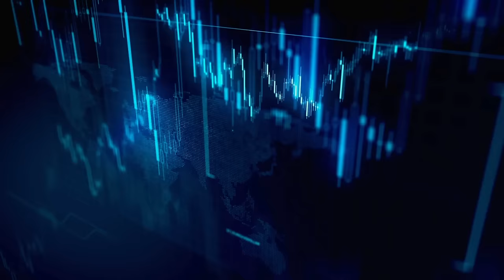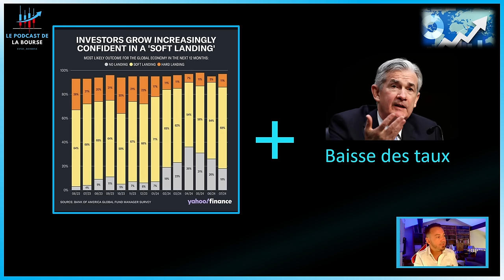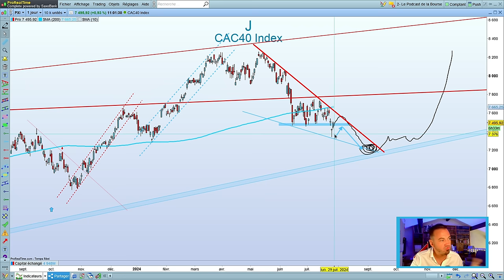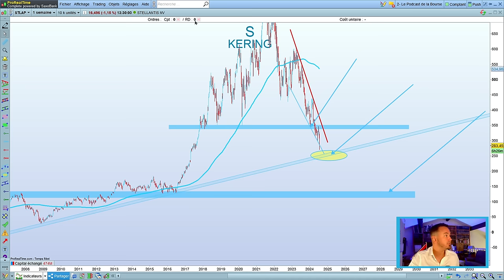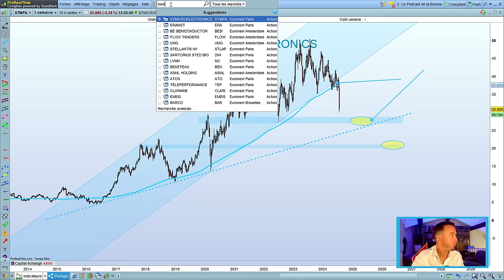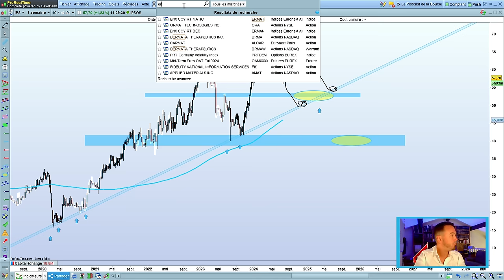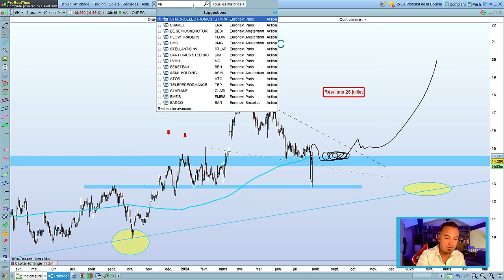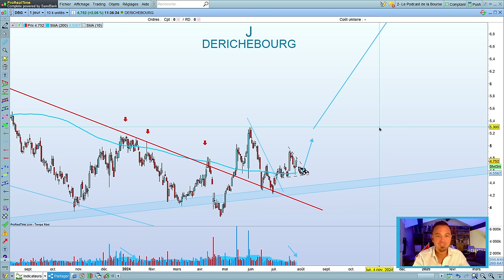BOURSE : ENFIN DE BELLES OPPORTUNITES LONG TERME POUR VOTRE PEA ?investissement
Marre d'avoir peur du Krach financier ⁉️

Vous recherchez des opportunités pour investir votre épargne sur le marché des actions pour votre PEA et faire fructifier votre argent ⁉️

Votre vidéo Bourse Trading, ETF & Investissement est là pour vous pour vous transmettre les meilleures astuces pour vos investissements ❗️

Au programme de l'émission 👇

CHAPITRES

00:00 Introduction
04:10 Analyse économique
12:14 La question de la semaine
17:05 Analyses techniques